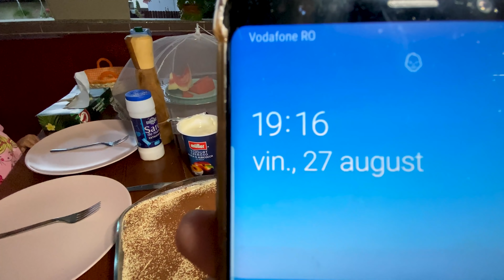MÂNCARE ca pe VREMEA BUNICII